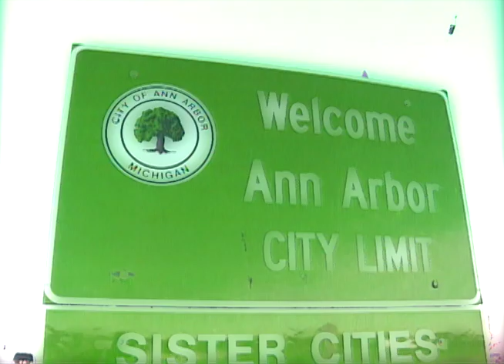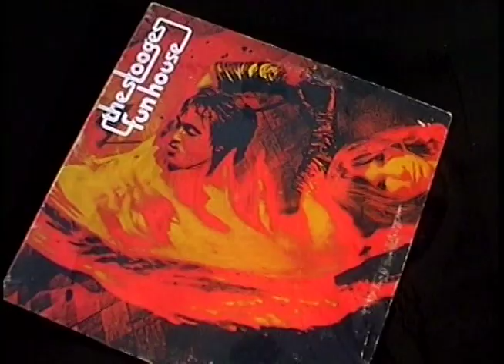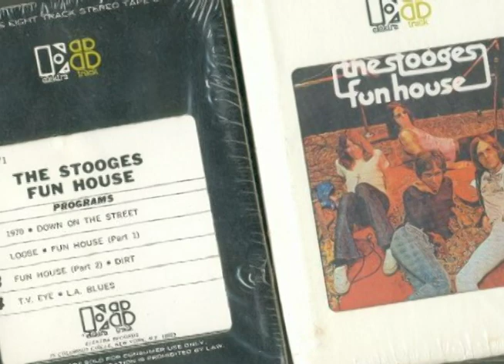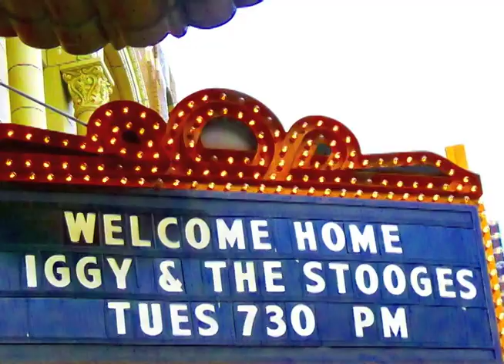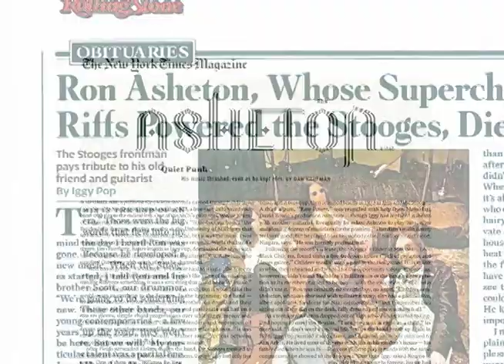STOOGE: The Ron Asheton Story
With Ron wrote - MP VO